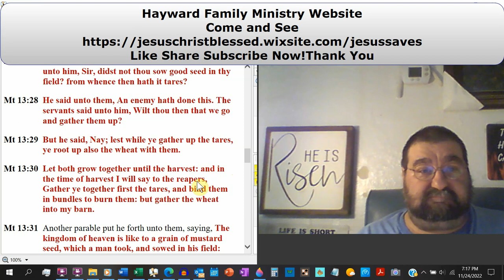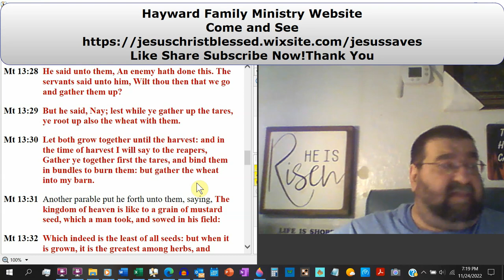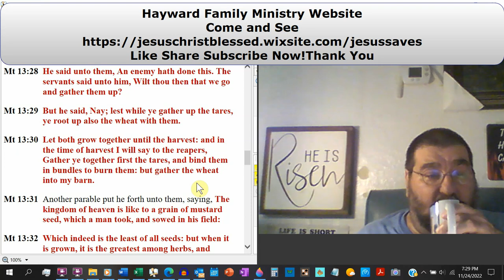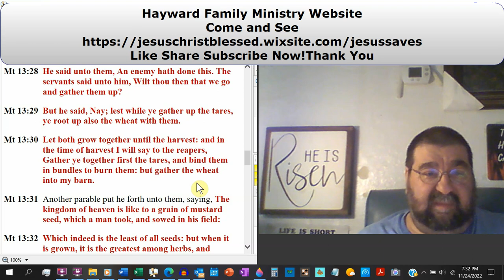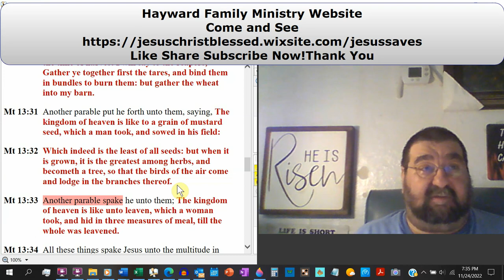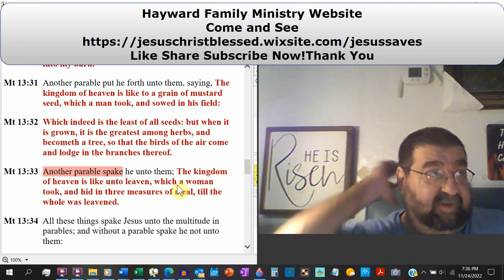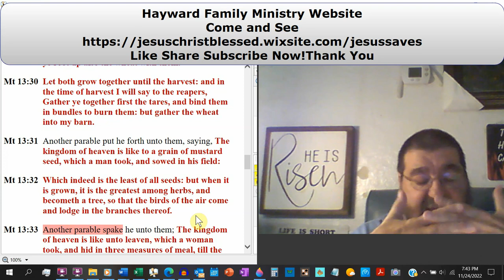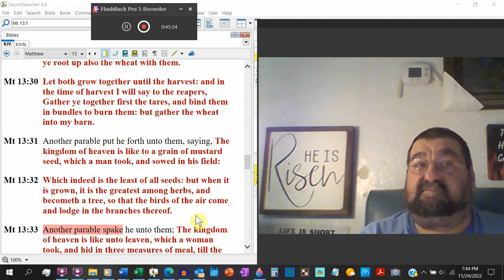The Wheat and Tares and Mustard Seed Matthew 13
In Matthew's gospel, the 2nd and 3rd parables or mysteries of the kingdom of heaven are the wheat and tares. Then the mustard seed Why are there saved and lost, good and evil men?